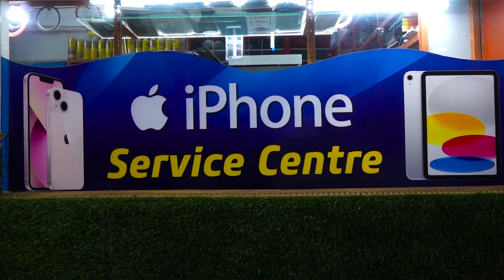വിശ്വകർമ്മ മഹാസഭയുടെ മല്ലപ്പള്ളി യൂണിയന്റെ നേത്യത്വത്തിൽ വിശ്വകർമ്മ ദിനാചരണം നടത്തി